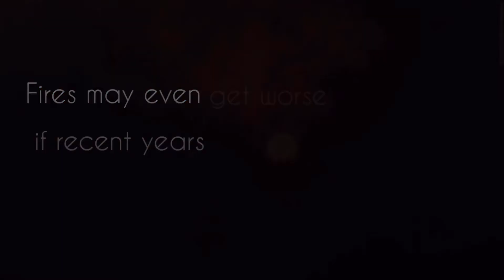What Causes The Australia Fire? (Detailed)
Hey People. I wanted to make a video like this to inform you about an important issue that is going on in the World. This is my first time trying to make this kind of video with my voice, i hope you understand if i have made any mistakes through the video.

I would also like to let you know that i am not a native speaker.

3 minutes video took my hour (maybe even more) to edit.

This video is made to support Australia and let the World know about what is happening.

If you liked the video, don’t forget to comment. (anything you would like to suggest me to improve)